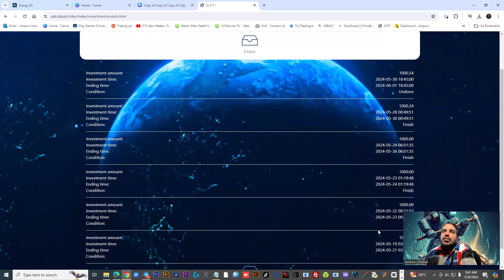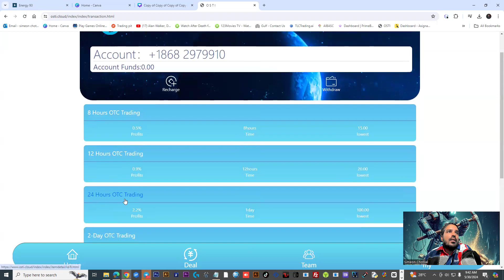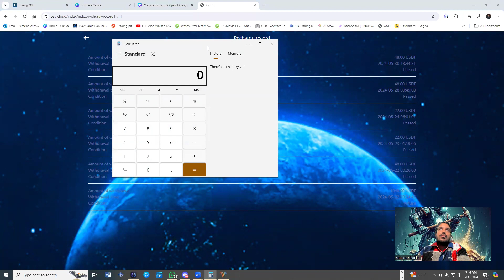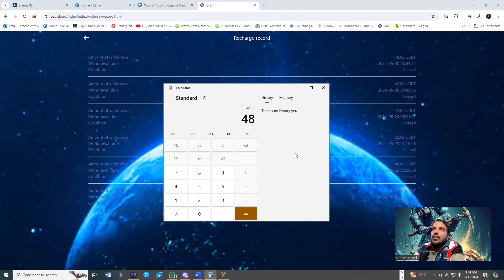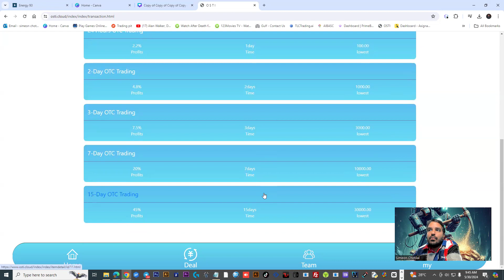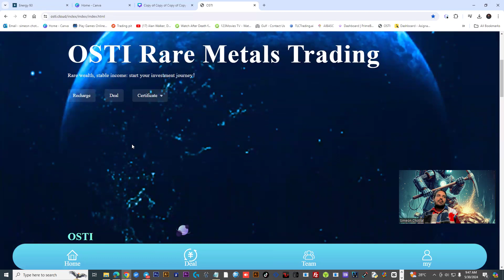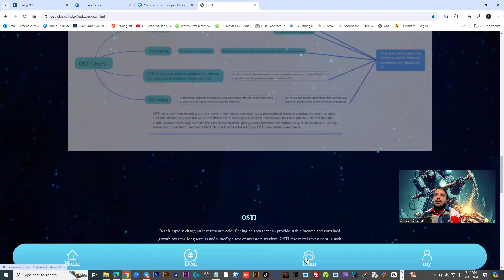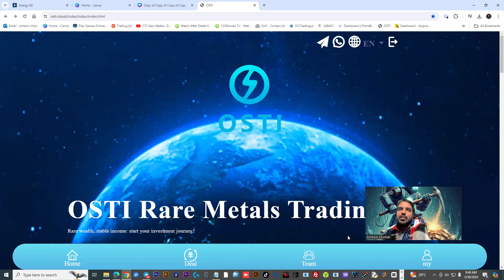OSTI METAL TRADING 5TH WITHDRAWAL CONFIRMED ( 30.5.24 )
🔥 OSTI METAL TRADING ( Paying )
$47usdt trc20 - 5th Withdrawal Confirmed

⏱ Start: March - 14, 2024

▪️ Our Investment: $1000usdt trc20

💵 OSTI trading pattern

12-hour: The minimum amount is 20USDT, 12-hour income profit is 0.9%

24-hour: The minimum amount is 100 USDT, 24-hour profit is 2.2%

2-day  : The minimum amount is 1,000 USDT, 2-day profit is 4.8%

3-day  : The minimum amount is 3,000 USDT, 3-day profit is 7.5%

7-day  : The minimum amount is 10,000 USDT, 7-day profit is 20%

15-day : The minimum amount is 30,000 USDT, 15-day profit is 45%

▪️ Min Deposit: $20usdt trc20
▪️ Min Withdraw: $20usdt trc20
▪️ Withdrawal fee: 2%
▪️ Withdraw: Manual
▪️ Ref: 12% - 8% - 5% - 3% - 2%

After the transaction is completed, the principal + profit will return to the account.

I am not a financial advisor ONLY risk what you can afford to lose

Start securing your returns ASAP!

Platform can be here today and gone tomorrow ( Reality Check )

I don't manage or handle anyone funds

All decisions to invest will be your responsibility